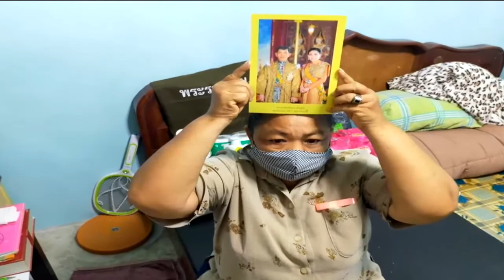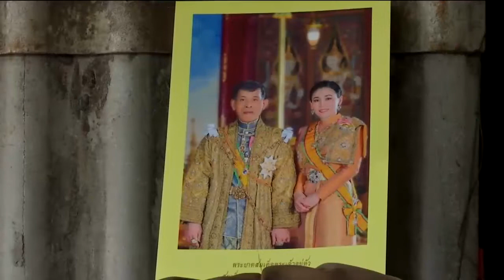ข่าวในพระราชสำนัก 18 เม.ย. 63